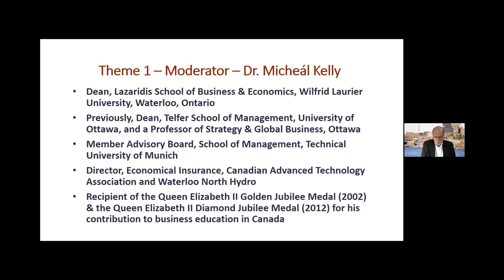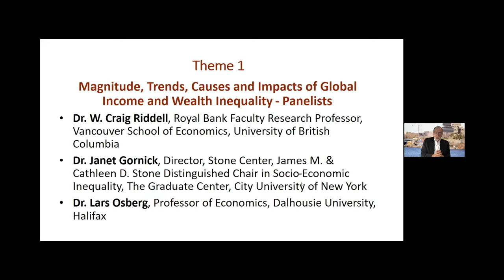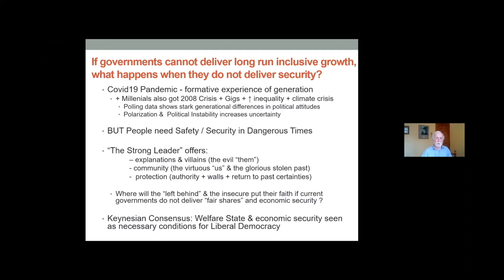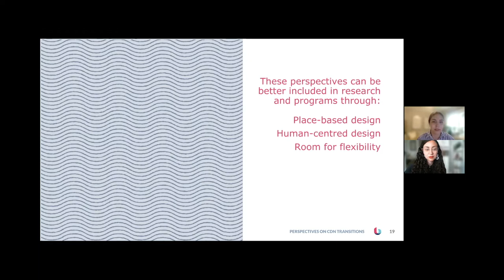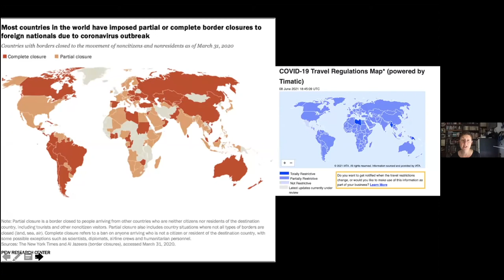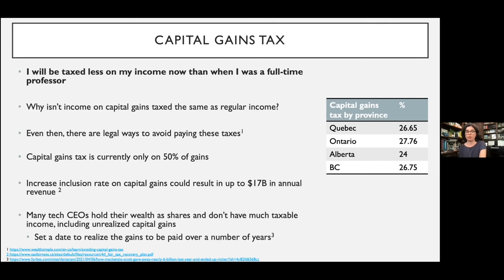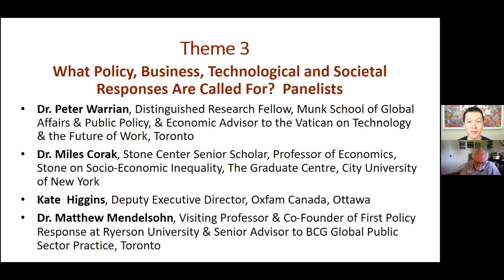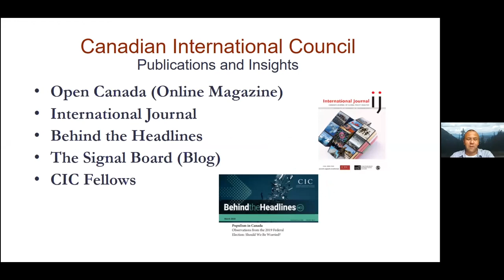CIC Waterloo: Addressing Inequality in Canada and Around the World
On June 8 & 9, 2021, CIC Waterloo hosted a virtual event called "Addressing Inequality in Canada and Around the World." Experts from Europe, Africa, the US and Canada convened to examine the many interrelated dimensions of inequality, including:
- the magnitude, causes and impacts of global income and wealth inequality
- prospective changes in the future nature of work
- a range of policy, business, technological and societal responses

Day 1
0:00:00 Intro remarks by John Tennant

0:13:30 Theme 1 - Magnitude, Trends, Causes & Impacts of Global Income & Wealth Inequality, moderated Dr. Micheál Kelly
0:14:24 Dr. Michael Veall
0:38:30 Dr. James Davies
1:03:24 Panel with Dr. W. Craig Riddell, Dr. Janet Gornick and Dr. Lars Osberg

1:56:30 Theme 2 - Rapid Technological Change & the COVID-19 Pandemic: Their Impact on the Future Nature of Work, moderated by Dr. Norah McRae
1:59:45 Dr. Stijn Broecke
2:23:30 Diana Rivera and Nisa Malli

Day 2
2:57:33 Opening remarks from Laszlo Sarkany
3:00:00 Theme 2 panel with Ruth Castel-Branco, Caitlin MacGregor and Dr. Élisabeth Vallet

3:57:35 Theme 3 - What Policy, Business, Technological and Societal Responses Are Called For?, moderated by Joseph Fung
3:58:40 Dr. Claire Trottier
4:45:40 Panel with Dr. Peter J. Warrian, Dr. Miles Corak, Kate Higgins and Dr. Matthew Mendelsohn
5:58:42 Closing remarks from Laszlo Sarkany

To stay up to date on future CIC events, visit us